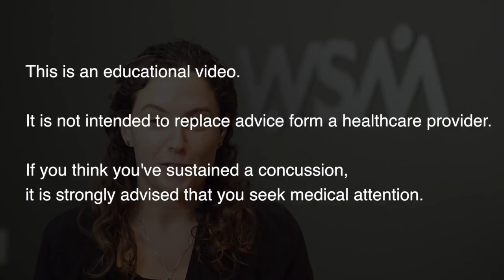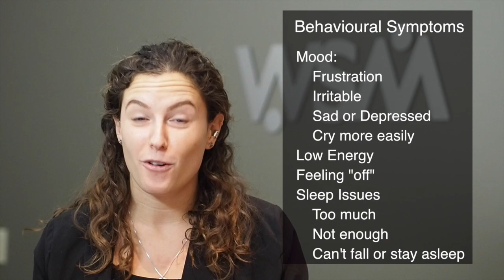Initial Management of Acute Concussion for Adolescents and Young Adults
Information for young adults & adolescents on what a concussion is, and what to expect for the initial stage of recovery (Step 1) for Return to Play and Return to Learn.

The information in this video is not all-encompassing. Recovery patterns and modes of recovery treatment differ between people, practitioners and governing bodies.

Created at Waterloo Sports Medicine
By: Carmen Baker, 4th year medical student